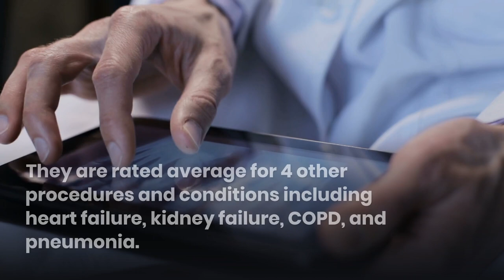What You Should Know About South Shore Hospital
Chicago Medical Malpractice Law Firm

Have you suffered from medical malpractice?
Call us.

South Shore Hospital Overview

South Shore Hospital is a 135-bed acute care hospital located in its namesake South Shore neighborhood. It is a general medical and surgical facility.

U.S. News & World Report Ranking

South Shore Hospital is rated below average for 3 procedures and conditions including care for heart attacks, diabetes, and strokes.

They are rated average for 4 other procedures and conditions including heart failure, kidney failure, COPD, and pneumonia.
 National Ranking: unranked
Illinois Ranking: unranked
Chicago Ranking: unranked